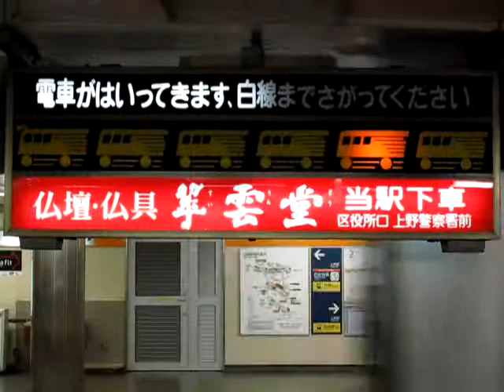東京メトロ01系上野駅到着2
東京メトロ銀座線の上野に到着するところと、案内表示板を撮影しました。今回は、表示板の方をメインに撮影しました。